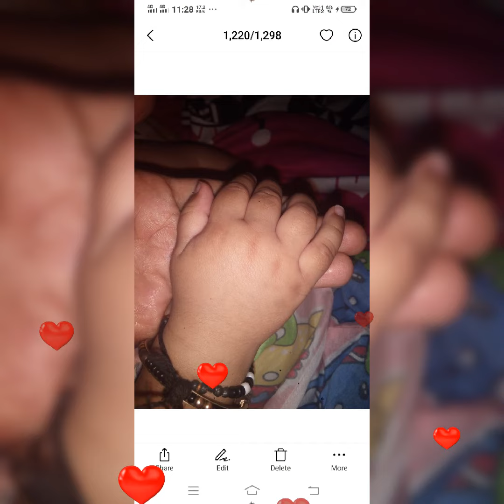❤️Happy VALENTINE DAY❤️ SPECIAL # all days journey to cutiee valentine😘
All days special❤️